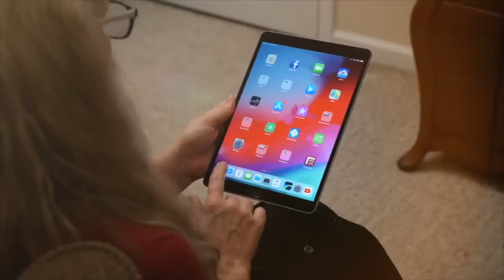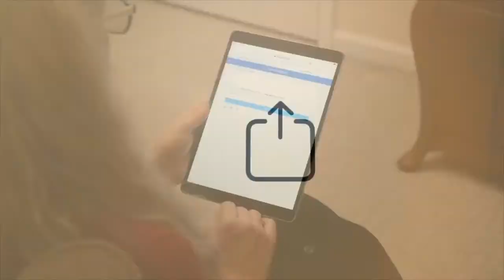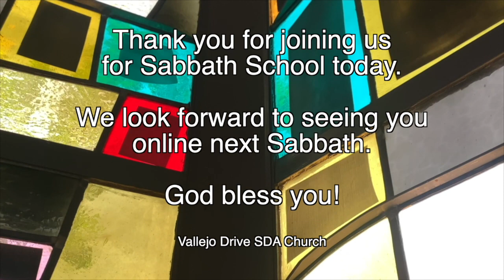Vallejo Drive SDA Church | 9.10.22 | 3ABN Sabbath School Panel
"Waiting In The Crucible"

GraceUnconditional.com/Online-Sabbath-School